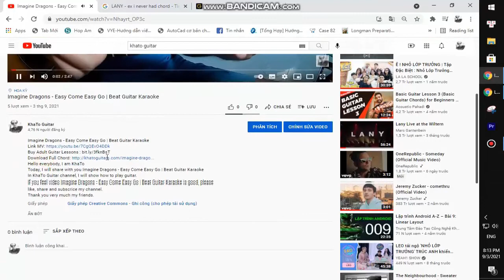Lil Peep - Nuts | Karaoke Instrumental